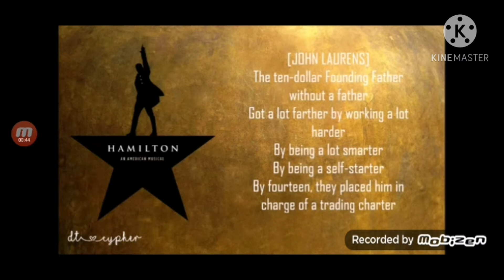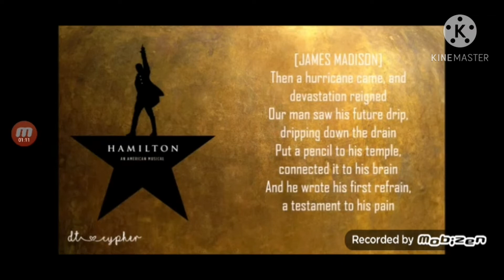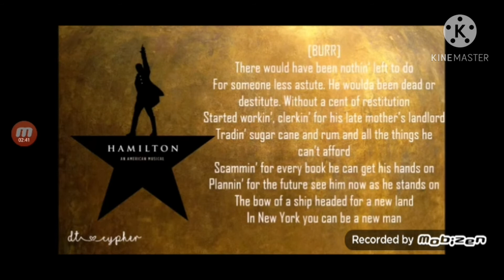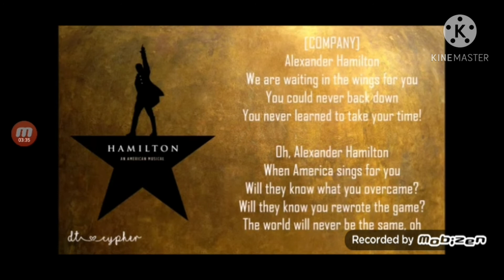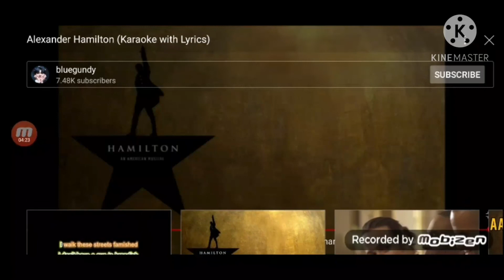Director Sings Alexander Hamilton